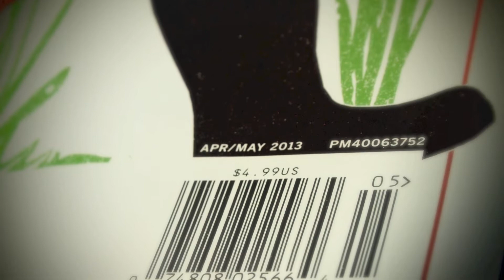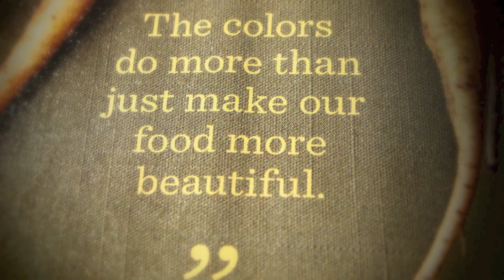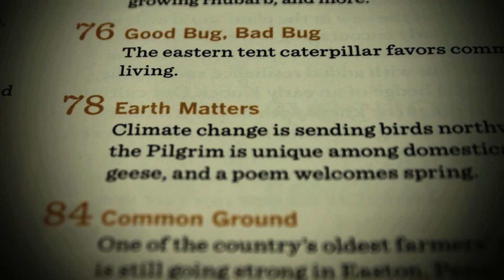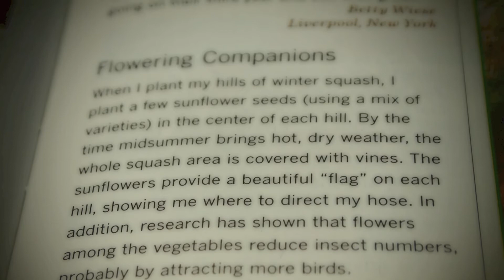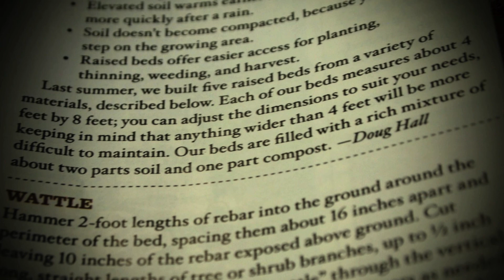POL REVUE Universally Reconsecrates " ORGANIC GARDENING " In Corpus Christi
APR / MAY 2013
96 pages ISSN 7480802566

Published by Rodale, Inc.

Organic Gardening magazine inspires and empowers readers with trusted information about how to grow the freshest, most healthful food, create a beautiful, safe haven around their homes, use our natural resources wisely, and care for the environment in all aspects of their lives.